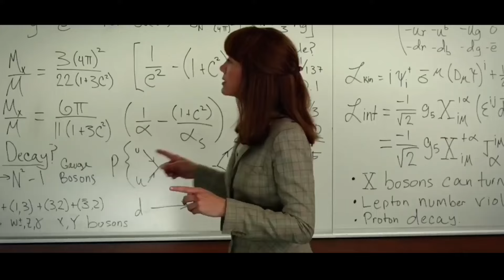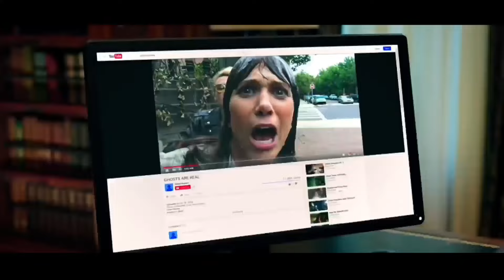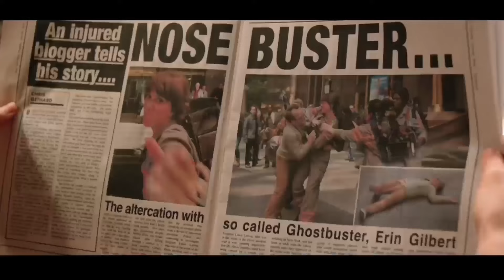GREEN Magical Ghost Open Portal Of Other World By Combining Hundreds Of Soul But Some Hunters Stop